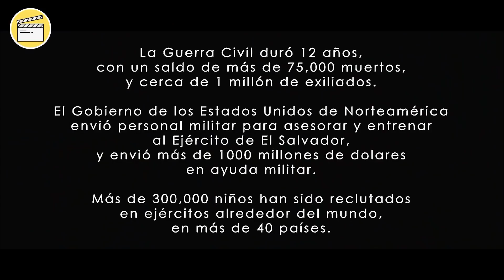In This Town, Once You Reach 12-Years Old, You Will Be Recruited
Tags.

Fox recap, Fox recap sci-fi, Fox recap Zombie, fox recap horror, fox recap alien,